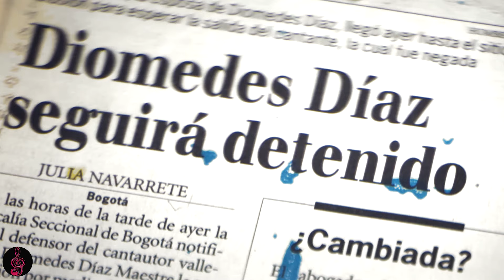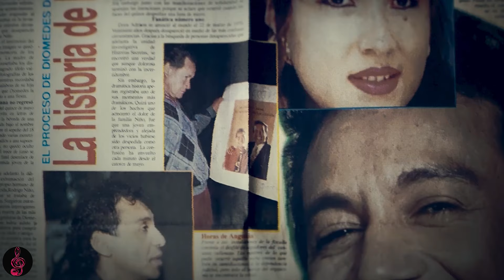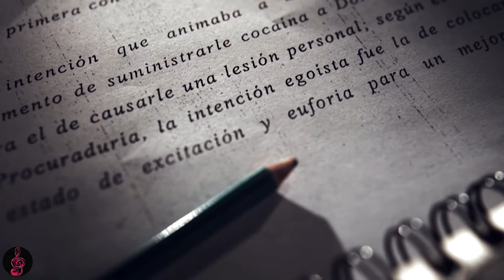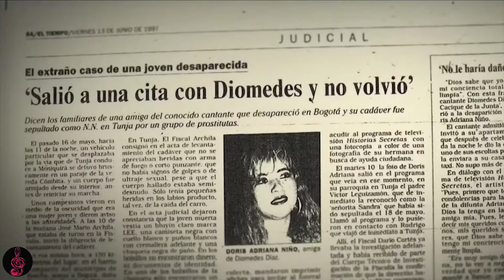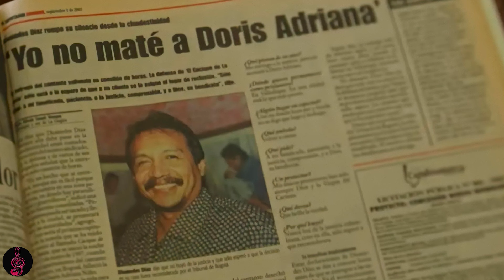Era FAN de DIOMEDEZ DÍAZ y Él ACABÓ con su VIDA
El 15 de mayo de 1997, Doris Adriana Niño falleció en circunstancias sospechosas cerca de Bogotá, Colombia, tras asistir a una reunión en el apartamento del renombrado cantante de vallenato Diomedes Díaz. Posteriormente, Diomedes fue encontrado culpable de homcidio preterintencional, estuvo prófugo de la justicia por dos años, se entregó y pagó una pena reducida de 36 meses, de una condena inicial de 12 años. Luz Consuelo Martínez y dos escoltas fueron condenados a 10 meses de prisión por encubrimiento.

Doris Adriana Niño García nació el 22 de marzo de 1970 en Bogotá y vivía en el municipio de Soacha con su madre Rosa Delia y sus hermanos.​ Su hermano Rodrigo Niño era su amigo y confidente. Su padre murió cuando Doris Adriana tenía 14 años de edad. Su hermana Oliva decía que Doris Adriana sufría de migrañas y no consumía drogas, alcohol o cigarrillo.​

Según sus familiares, Doris Adriana sentía fascinación por Diomedes Díaz y su música, incluso terminó su relación con su novio David Daza porque sentía celos de la relación que empezó a entablar Doris Adriana con Diomedes en 1995.